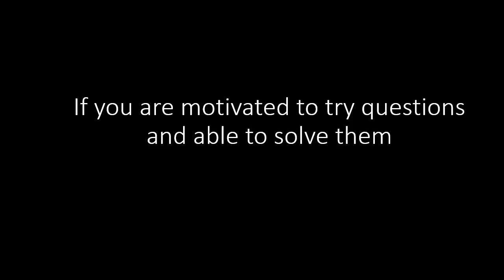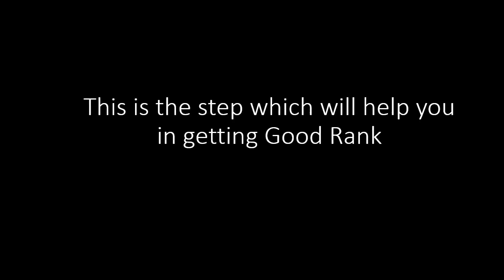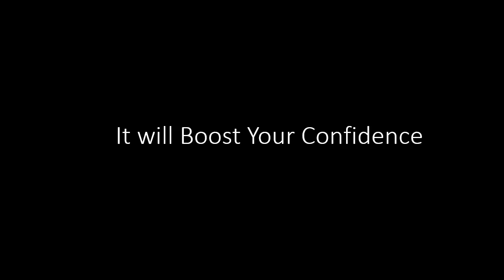Success formula in JEE exam by NV sir B. tech. IIT Delhi